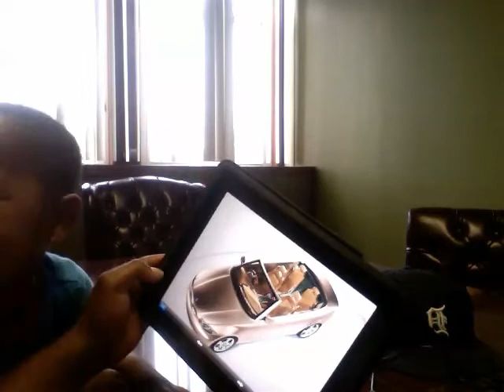Judah "Juice" Smith Checkn' out cars on the iPad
My 2 year old getting familiar with various rides on the iPad.